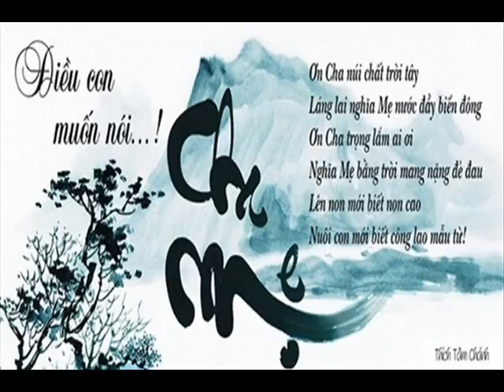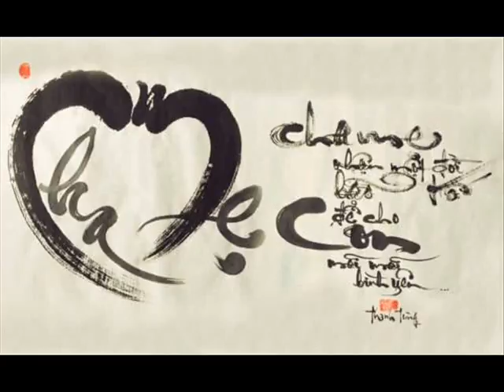The hole in the right ear 6